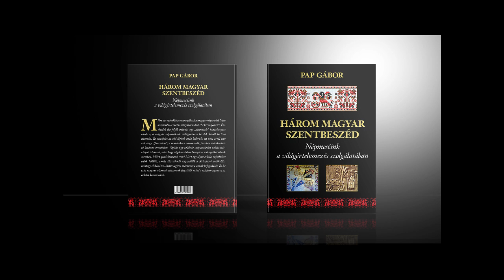PAP GÁBOR – Három magyar szentbeszéd – könyvbemutató és előadás, csak hanganyag, 2020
Elhangzott: 2020. február 12-én Debrecenben, a DMK Pódiumtermében
Szervező: DMK

A könyv megvásárolható a Hatodikelem kiadónál

Utómunka: @Pap Gábor előadásai